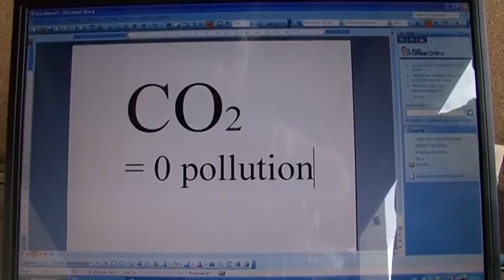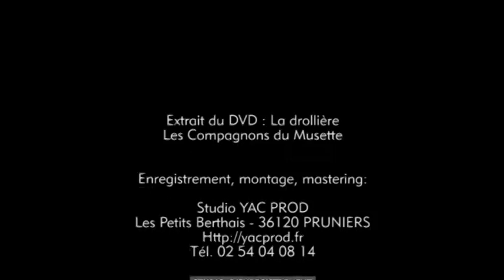La mobicrotte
Extrait du DVD - Les COmpagnons du Musette - La drollière